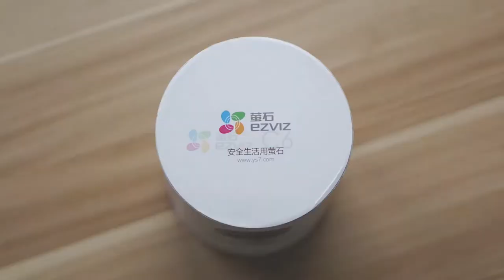Hikvision EZVIZ Video the function of C6